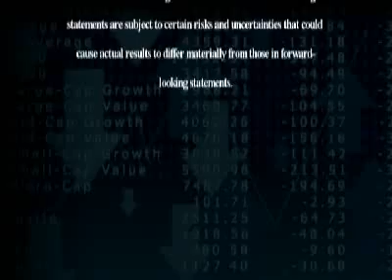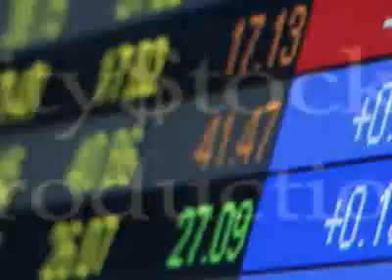Quality Stocks Daily Video 9/29/2008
Im Cathy Rankin, and for Monday September 29th were bringing you the latest news from around the markets.

(HEADLINE NEWS)

Todays headline news are brought to you by MyECheck (MYEC.OB). MyECheck (MYEC.OB) offers online merchants, call centers, billers, retail POS and RDC/back office applications an array of comprehensive Check 21 imaging, processing and related solutions. The company was created to meet the demand for an alternative payment solution to credit cards when buying products and services online.

Market headlines are brought to you by Hybrid Technologies, Inc. (HYBR.OB). Hybrid Technologies, Inc. (HYBR.OB) is committed to using its resources for the development and marketing of lithium-powered vehicles and products, as well as commercial and residential properties. The Company has successfully converted scooters, bicycles, mopeds, motorcycles, cars and homes into zero-emission, lithium-powered vehicles and facilities.

The QualityStocks Daily Newsletter would like to recap a few of are big timers for the week.

Nacel Energy Corp. (NCEN.OB). Headquartered in Cody, Wyoming, Nacel Energy is engaged in generating clean, renewable energy from wind. Their focus is on the development of utility-class wind-power generation projects located in Texas, Kansas, and in the Caribbean and Latin America.

Please be sure to see our Disclaimer on the QualityStocks site.

Thank you for tuning in, Cathy Rankin, Have a great day and well see you tomorrow, right here on The QualityStocks Daily Report.